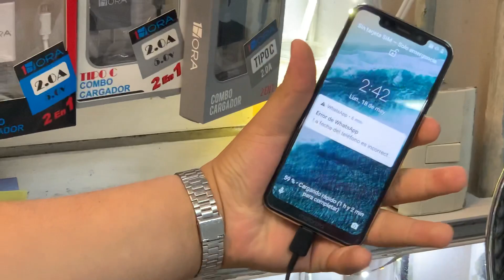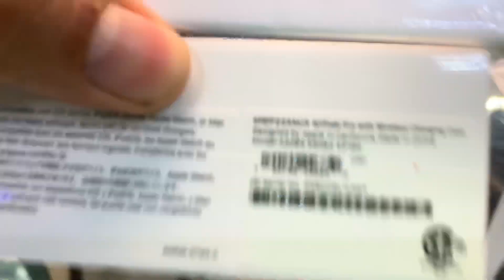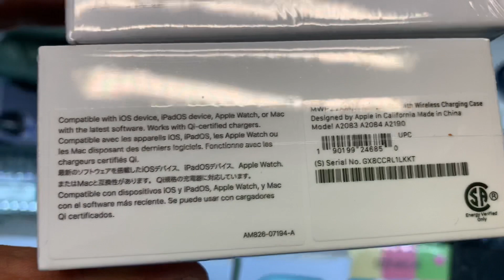Airpdos pro originales VS AirPods Pro clon